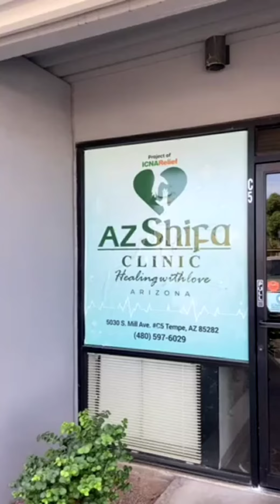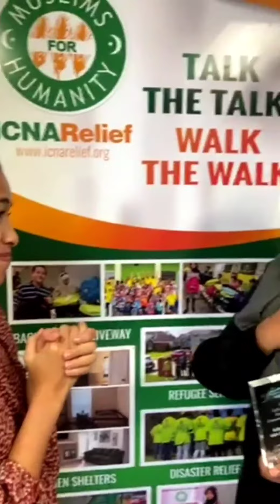INCA Relief Programs 2021 Exemplary Community Response | LISC Phoenix